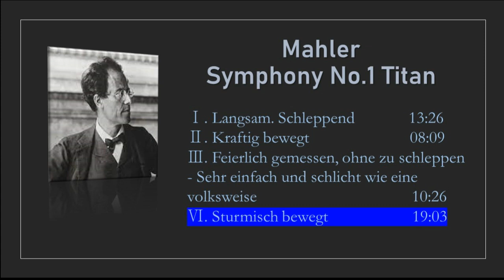Mahler l Symphony No.1 "Titan" l Otma Suitner, Staaatskapelle Dresden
Gustav Mahler
Symphony No.1 in D major "Titan"

Ⅰ. Langsam. Schleppend     0:00
Ⅱ. Kraftig bewegt      13:23
Ⅲ. Feierlich gemessen, ohne zu schleppen - Sehr einfach und schlicht wie eine volksweise           21:17
Ⅵ. Sturmisch bewegt        32:01

Otmar Suitner, conductor
Staatskapelle Dresden